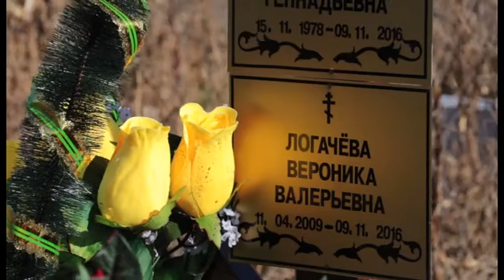В Анапе почтили память погибших в дорожно-транспортных происшествиях